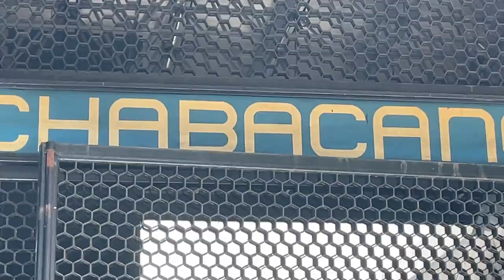Visita al tianguis - Bazar de hello Kitty en CDMX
Visita al tianguis de hello Kitty, ubicado a una cuadra del metro chabacano en la CDMX, todos los Sábados
Si amas el color Rosa y hello Kitty es para ti.